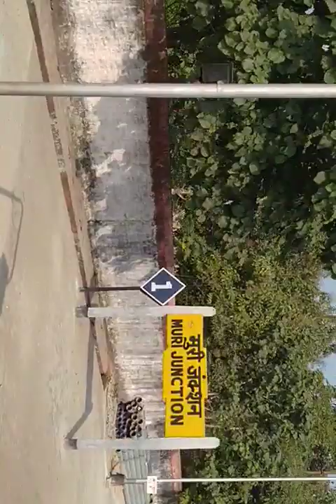रांची से मुरी स्टेशन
रांची से मुरी ,रांची चोपन एक्सप्रेस जाते हुए